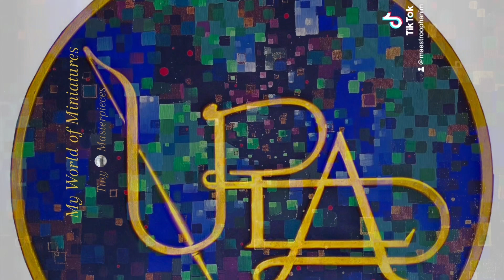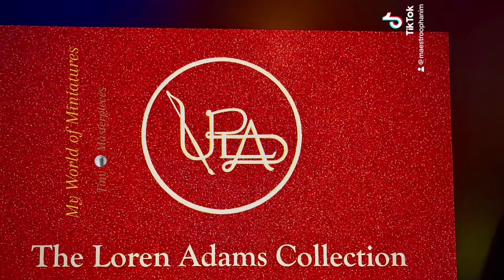My World of Tiny Miniatures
A visual tour of original oil paintings that resemble large paintings in comparison ~ These are exemplary in that “Splendor Beyond Compare” for their unbelievable sizes.